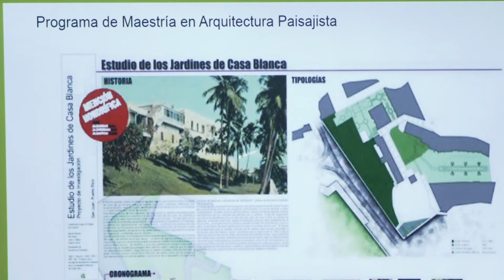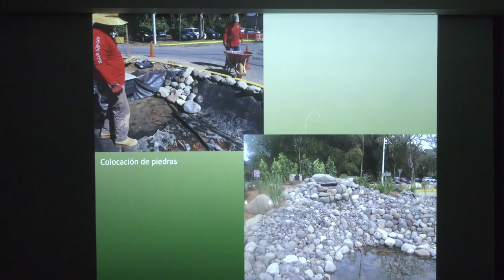Orientación en el RUM sobre el campo de la arquitectura paisajista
El Colegio de Ciencias Agrícolas (CCA) del Recinto Universitario de Mayagüez (RUM) ofreció una charla sobre las posibilidades de estudios graduados en Arquitectura Paisajista.